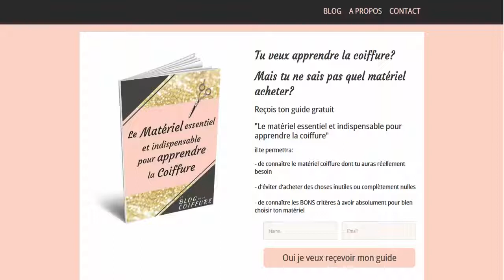Crash test : accessoire coupe-pointes AliExpress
🎁 CADEAU 🎁 : Téléchargez votre guide “Le matériel essentiel et indispensable pour apprendre la coiffure”

Dans cette vidéo je vous fait un crash test d'un fameux accessoire coupe-pointes (ou appelé encore coupe cheveux) qu'on peut trouvé sur AliEpress ou Amazon.

Voici les liens des coupes pointes en questions (exactement les mêmes que sur AliExpress que je n'ai pas réussi à retrouver ^^)

 👉 QUI SUIS-JE ? 👈

Moi c'est Sophia et je partage avec vous mon expérience de coiffeuse, sur cette chaîne et sur mon blog
Je vous donne des conseils, des astuces et parle de tous les sujets qui concernent la coiffure pour aider et accompagner toutes les personnes voulant devenir coiffeur / devenir coiffeuse / apprendre la coiffure  😊
Le tout avec sincérité et sympathie !

Après un bac S (scientifique), je suis devenue coiffeuse en candidat libre... J'ai toujours voulu devenir coiffeuse mais j'étais dans une famille où il fallait avoir son bac... du coup ça m'a détournée de ce que je voulais vraiment faire, mais quelques années après mon bac je me suis lancée dans ma passion quand j'ai su que l'on pouvait devenir coiffeuse assez facilement 💇

Aujourd'hui je me rends compte que d'avoir suivi ma passion pour la coiffure a été une des meilleures décisions de ma vie ! Et mon objectif ici est de vous aider et vous accompagner si vous souhaitez devenir coiffeuse (/coiffeur) rapidement et à n'importe quel âge ! 😉

💛 Maman à la recherche d'un bon travail ? tu es manuelle ? Devenir coiffeuse peut t'intéresser

⭐️ Vous voulez déjà apprendre des bases en coiffure ou vous vous poser plein de questions ⭐️ (faites vous plaisir, y'a plein d'articles !)

🎓 S'inscrire dans une école de coiffure : obligé ou pas ?

💌 Où me suivre ? 💬